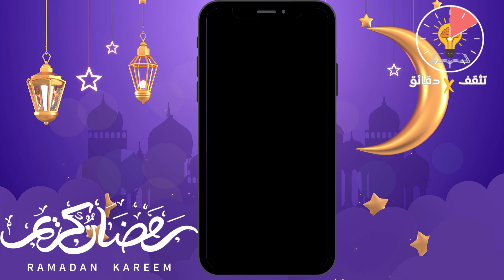مسابقة رمضان _ مذيع الشارع الحلقة الأولي